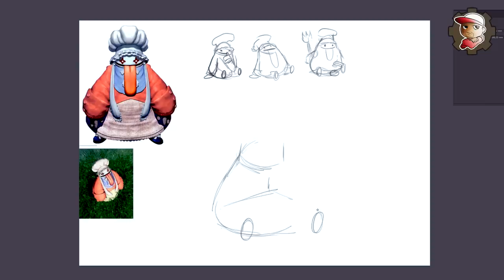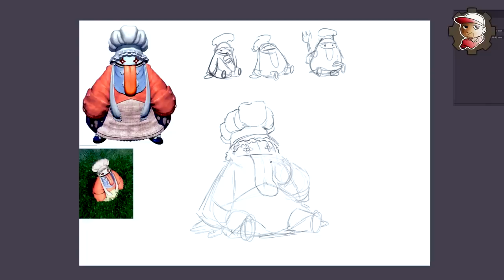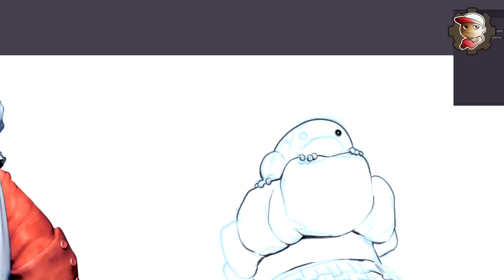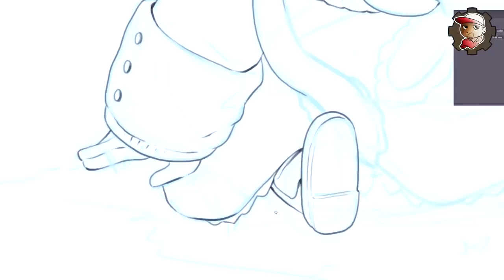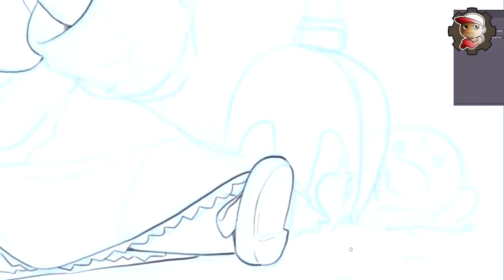Fare una FanArt per ritrovare ispirazione e soddisfazione - FanArt QUINA FFIX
Molti di voi già lo sanno e l'hanno vista. Ho disegnato una FanArt di Quina di Final Fantasy IX per ritrovare l'ispirazione. Ho rigiocato da poco a FF9 su Nintendo Switch e sono tornato un bambino felice per un po'.

MY GEAR